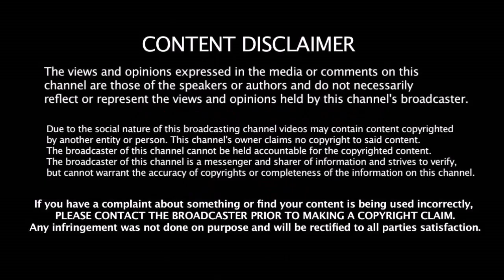2020 ம் ஆண்டு நடக்கும் போட்டிக்கு ஏலத்தில் விலைபோகாத 2 முக்கிய வீரர்கள் - யார் ??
2020 ம் ஆண்டு நடக்கும் போட்டிக்கு ஏலத்தில் விலைபோகாத 2 முக்கிய வீரர்கள் - யார் ??